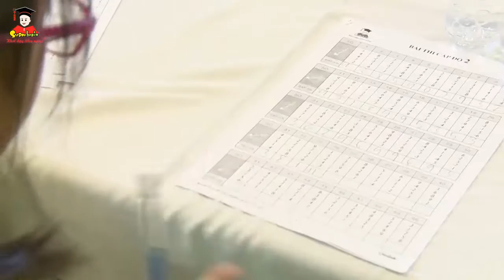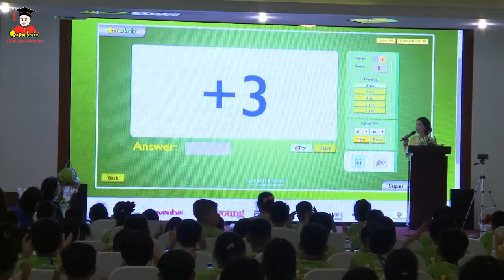Toán trí tuệ Superbrain - cuộc thi toán trí tuệ Superbrain lần VI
Toán trí tuệ